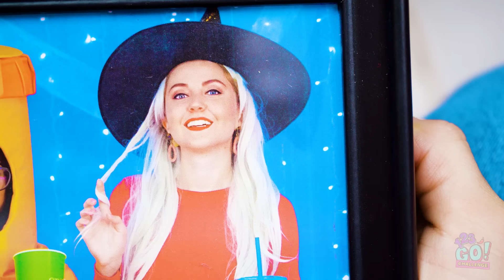100 LAYERS CHALLENGE || 100 Layers of Makeup || Ultimate 100+ Coats by 123 GO! CHALLENGE